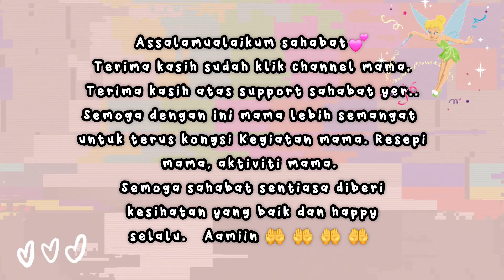Daily Vlog 🇲🇾 || Masak Laksa || A Day In My Life